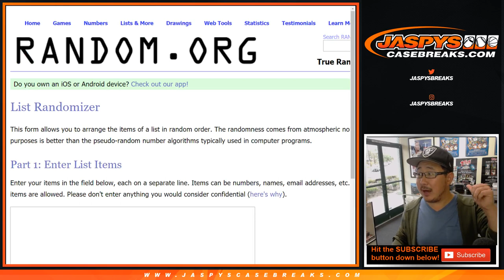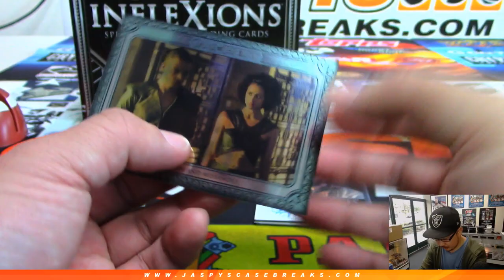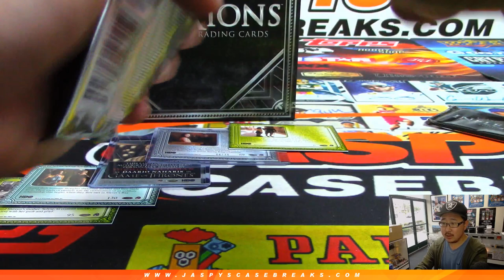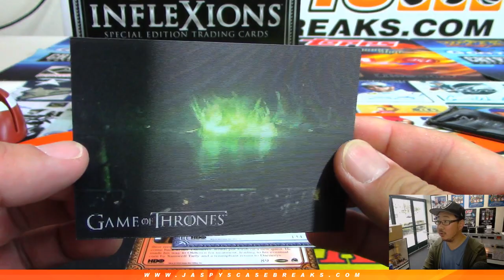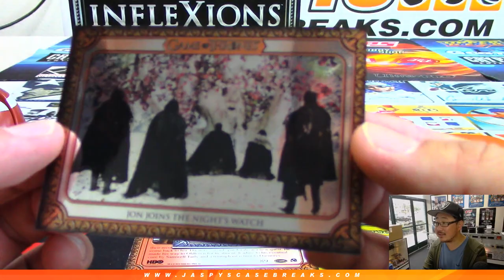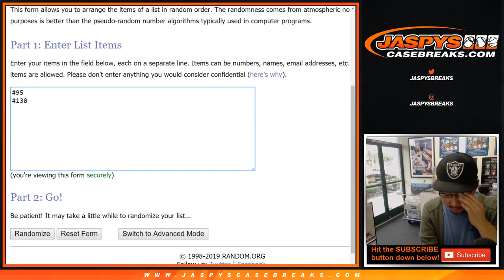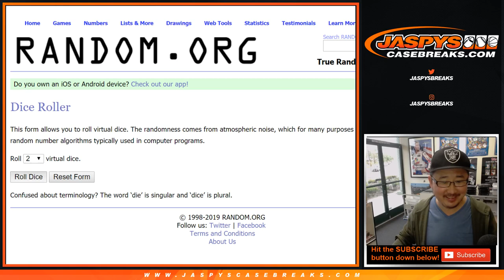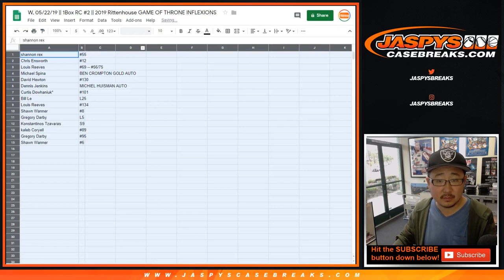W, 05/22/19 || 1Box RC #2 || 2019 Rittenhouse GAME OF THRONE INFLEXIONS